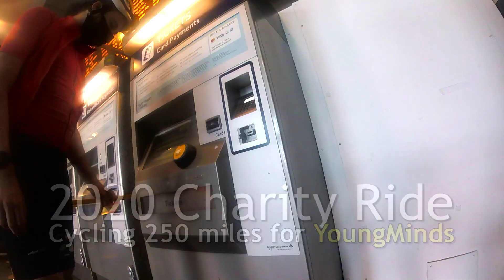Cycling 250 Miles for Young Minds